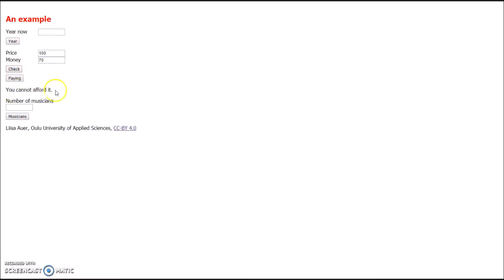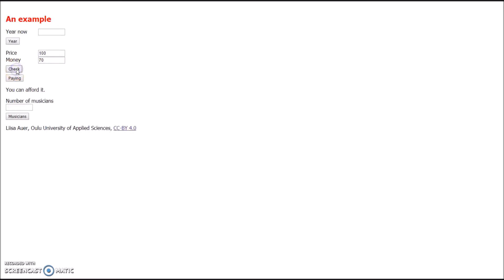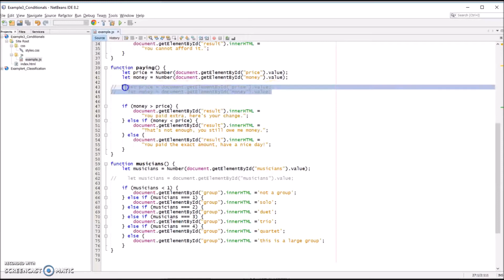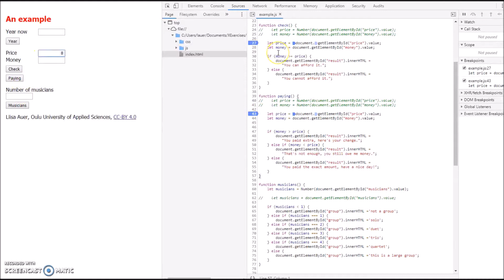08 Ehtolauseet 2 / Conditionals 2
Tässä videossa esitellään JavaScript-kielen if-else- ja if-else if-else -lauseita. Merkkijonon ja numeerisen tiedon vertailun eroja myös käsitellään. Laittanet äänet pois ja suomekielisen tekstityksen päälle. Voit myös nopeuttaa esitystä. English subtitles available.